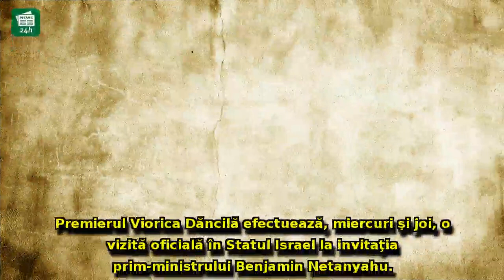Cu ce avion de lux a zburat Viorica Dăncilă în Israel. Bijuteria care a dus vestea posibilei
Cu ce avion de lux a zburat Viorica Dăncilă în Israel. Bijuteria care a dus vestea posibilei mutări a Ambasadei la Ierusalim